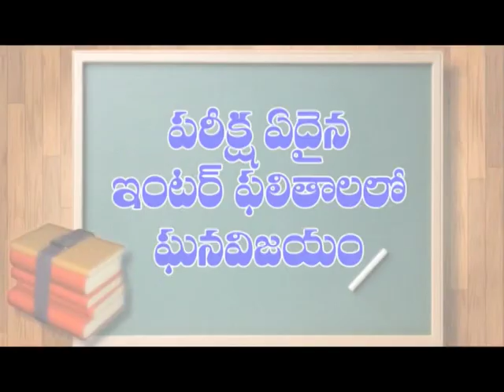Pedanandipadu:బంగాళదుంప రైతులకు మద్దతుగా పెదనండిపాడులో రైతుసంఘం ధర్నా|Dn5 News